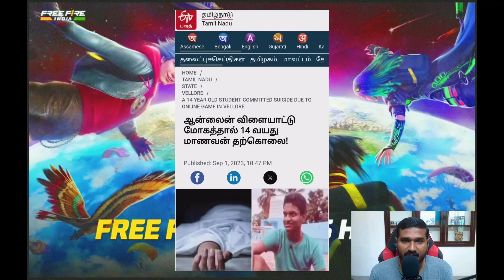FREE FIRE INDIA RETURN: CONTROVERSY OR GAME'S REPUTATION? | GARENA | Tux Bhai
Hey guys, in today's video Tux Bhai shares his POV on the ongoing The World of Battle vs Orangutan Esports WOB vs OG. How it affects the Esports ecosystem, Game's reputation etc.